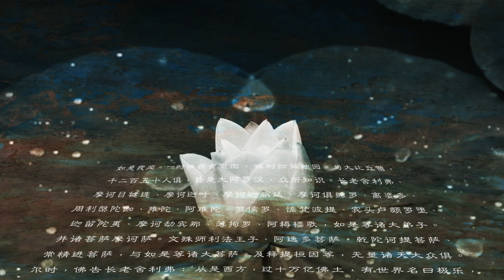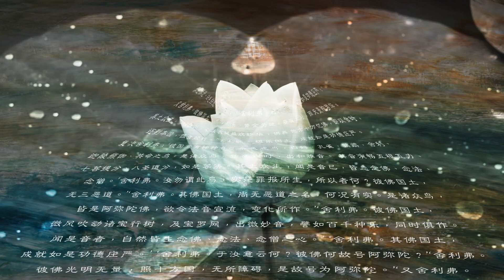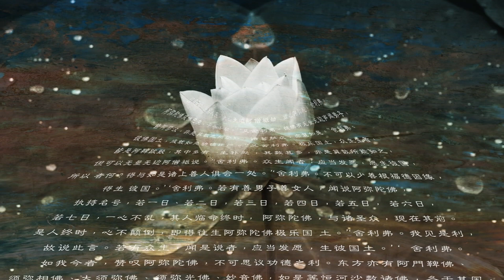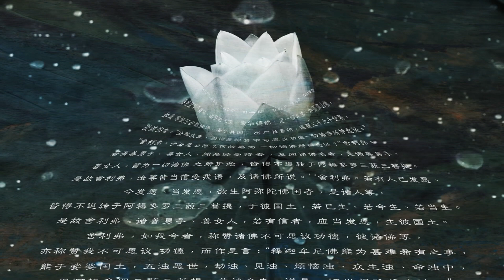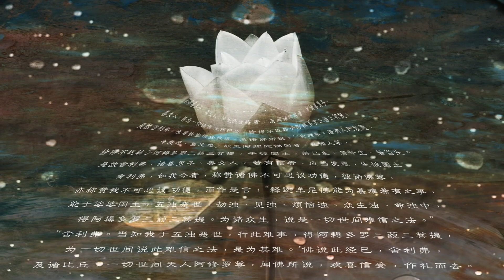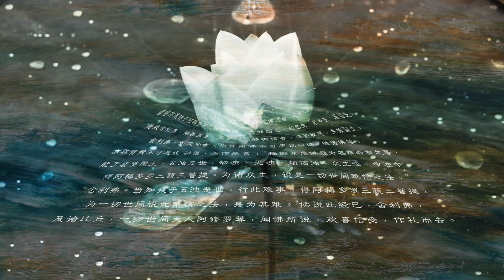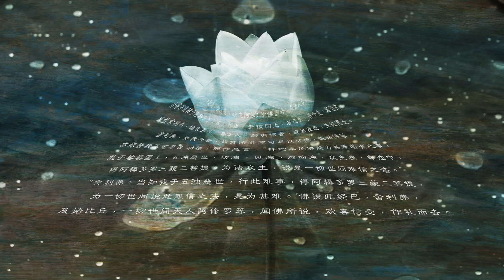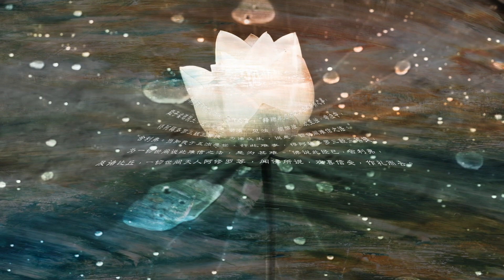The Amitabha Sutra 佛說阿彌陀經 by Imee Ooi 黃慧音 官方完整版Offical MV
The Amitabha Sutra 佛說阿彌陀經
姚秦三藏法師鳩摩羅什譯
表演者 黃慧音 Imee Ooi
專輯名稱   佛說阿彌陀經
曲作者  黃慧音   Imee Ooi
曲目  佛說阿彌陀經  The Amitabha Sutra Excerpt
如是我聞。一時佛在捨衛國，祗樹給孤獨園。與大比丘僧，千二百五十人俱，皆是大阿羅漢，眾所知識。長老舍利弗、摩訶目犍連、摩訶迦葉、摩訶迦旃延、摩訶俱絺羅、離婆多、周利槃陀伽、難陀、阿難陀、羅侯羅、憍梵波提、賓頭盧頗羅墮、迦留陀夷、摩訶劫賓那、薄拘羅、阿耨樓馱，如是等諸大弟子。並諸菩薩摩訶薩。文殊師利法王子、阿逸多菩薩、乾陀訶提菩薩、常精進菩薩，與如是等諸大菩薩。及釋提桓因等，無量諸天大眾俱。爾時，佛告長老舍利弗：‘從是西方，過十萬億佛土，有世界名曰極樂，其土有佛，號阿彌陀，今現在 說法。‘舍利弗，彼土何故名為極樂？